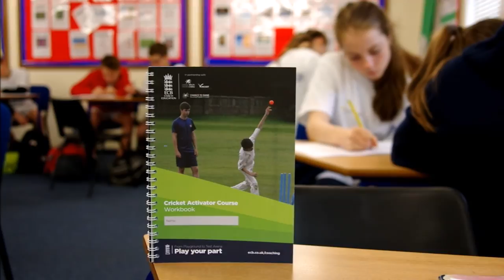Cricket Activator course - Queen Elizabeth High School, Hexham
Northumberland Cricket Board deliver Cricket Activator courses in schools. This short film shows you a little bit about the course. Watch the students in action and hear what they think of the course.